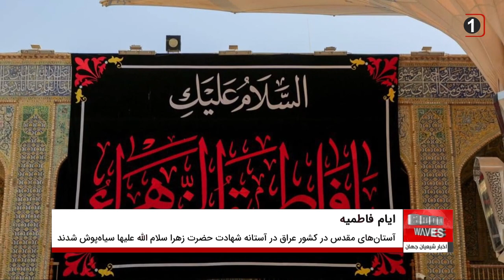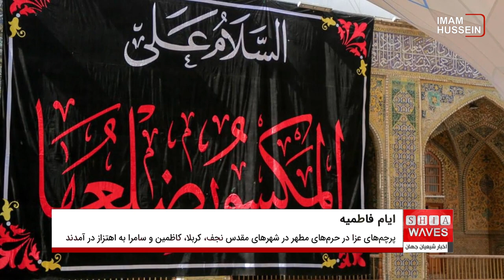سیاه پوش شدن عتبات مقدسه عراق بمناسبت سالروز شهادت حضرت زهرا سلام الله علیها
عتبات مقدسه در کشور عراق به مناسبت سالروز شهادت صدیقه کبری حضرت زهرا علیها سلام سیاهپوش شدند.

در پی نزدیک شدن به سالروز شهادت دردانه پیامبر خدا صلی الله علیه و آله، پرچم های عزا در بقاع متبرکه ى نجف اشرف و شهرهای مقدس کربلا، کاظمین و سامرا به اهتزاز در آمدند.

شیفتگان و ارادتمندان اهل بیت علیهم السلام، در روز هشتم ربیع الثانی ضمن ابراز همدردی صمیمانه با پیامبر خدا و اهل بیت پاکشان صلوات الله علیهم اجمعین، در فرا رسیدن سالروز دردناک این مصیبت به عزاداری می پردازند.

شیعیان در کشورهای مختلف جهان، شهادت حضرت زهرا سلام الله علیها را به روایت ۴۰ روز، یعنی شهادت آن حضرت به دست ستمگران ۴۰ روز پس از شهادت رسول خدا صلی الله علیه و آله را گرامی می دارند.

همه ساله بقاع متبرکه در عراق، ایران، سوریه و مزارِ شریف امامزادگان و حسینیه ها و مراکز تشیع در کشورهای مختلف جهان، شاهد برگزاری برنامه ها و مراسم ویژه ای برای گرامیداشت سالروز شهادت آن حضرت هستند.